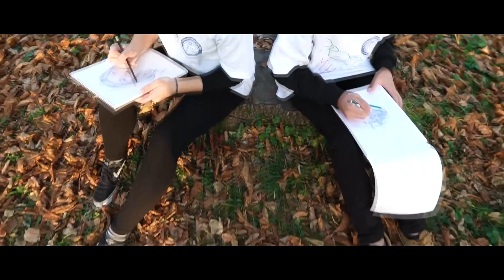Ten Sing Polska Brzozów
Film promujący naszą polska grupę Ten Sing Brzozów.
Pierwszy raz zaprezentowany na festiwalu Ten Sing Epicentrum Praga 2019r.
Muzyka: Luxtorpeda "Silna lina"
Montaż: Foto Video Violima